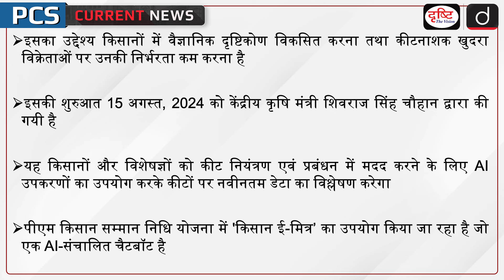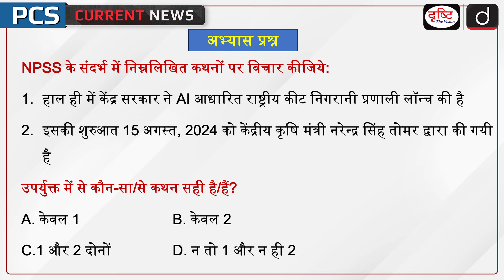National Pest Surveillance System | AI | Shivraj Singh Chouhan | PCS Current News | Drishti PCS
Recently, the central government has launched the AI (Artificial Intelligence)-based National Pest Surveillance System (NPSS). The full name of NPSS is National Pest Surveillance System. It will help farmers to connect with agricultural scientists and experts to control pests using their phones. Its objective is to develop a scientific attitude among farmers and reduce their dependence on pesticide retailers. It has been launched on August 15, 2024 by Union Agriculture Minister Shivraj Singh Chouhan.

1. Videos by Dr. Vikas Divyakriti

2. Concept Talk- By Dr. Vikas Divyakirti

5. DAILY CURRENT AFFAIRS WITH MCQs